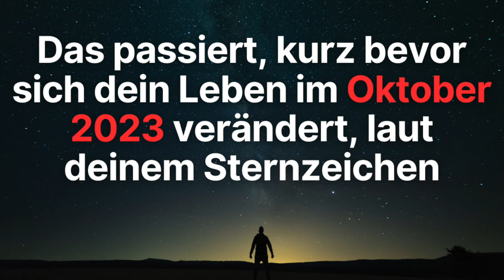Das passiert, bevor sich dein Leben im Oktober 2023 verändert, laut deinem Sternzeichen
Sternzeichen und Veränderungen im Oktober 2023: Was erwartet dich?

Verändert sich dein Leben im Oktober 2023? Die Sterne haben etwas zu sagen! Erfahre, wie dein Sternzeichen Einfluss auf die bevorstehenden Veränderungen nimmt. Manchmal geschehen Veränderungen unerwartet und lassen uns aus dem Gleichgewicht geraten. Doch Veränderungen können auch Chancen bieten, uns selbst neu zu entdecken und zu wachsen.

Steinbock (22. Dezember - 19. Januar):
Im Oktober könnten finanzielle Planungen im Vordergrund stehen, aber sei vorsichtig mit unvollständigen Informationen. Achte auf deine Gesundheit und gehe schrittweise vor, um langsame Veränderungen zu ermöglichen.

Wassermann (20. Januar - 18. Februar):
Herausfordernd, aber voller Erkenntnisse. Tauche in tiefere Gespräche ein, überdenke alte Ideen und finde die Veränderungen, die du suchst.

Fische (19. Februar - 20. März):
Du könntest dich zu jemandem hingezogen fühlen. Bleibe authentisch und setze klare Grenzen, um positive Veränderungen herbeizuführen.

Widder (21. März - 19. April):
Verfolge deine Träume und sei bereit, Verantwortung zu übernehmen, besonders wenn die Kommunikation am Arbeitsplatz schwierig wird.

Stier (20. April - 20. Mai):
Handle gegen toxische Entscheidungen und konzentriere dich auf Selbstheilung, um die gewünschten Veränderungen zu ermöglichen.

Zwillinge (21. Mai - 20. Juni):
Stress und Gleichgewichtssorgen könnten dich belasten, aber Veränderungen sind manchmal notwendig. Die Erfahrungen machen dich stärker.

Krebs (21. Juni - 22. Juli):
Freue dich auf positive Veränderungen und teile deine Gefühle ohne Angst vor Urteilen.

Löwe (23. Juli - 22. August):
Konzentriere dich auf deine Ziele und ignoriere Zweifel von anderen. Deine Fähigkeiten werden dich voranbringen.

Jungfrau (23. August - 22. September):
Halte Abstand von belastenden Situationen und sei offen für positive Veränderungen, selbst wenn sie irrational erscheinen.

Waage (23. September - 22. Oktober):
Überdenke Gewohnheiten und zwischenmenschliche Beziehungen, um deine Lebensqualität zu steigern.

Skorpion (23. Oktober - 21. November):
Vertraue deinen Instinkten und vermeide, dich von äußeren Meinungen beeinflussen zu lassen. Konzentriere dich auf das, was du kontrollieren kannst.

Schütze (22. November - 21. Dezember):
Nutze die Chance, Geborgenheit und starke Beziehungen zu finden. Sei präsent für deine Liebsten und erweitere deinen Horizont.

Lass dich von deinem Sternzeichen leiten und sei bereit für die Veränderungen, die im Oktober 2023 auf dich zukommen. Vertraue auf deine innere Stärke und mache das Beste aus dieser aufregenden Zeit.

00:00 Einleitung
01:27 Sternzeichen Fische
01:59 Sternzeichen Jungfrau
02:32 Sternzeichen Krebs
03:02 Sternzeichen Löwe
03:35 Sternzeichen Schütze
04:04 Sternzeichen Skorpion
04:36 Sternzeichen Steinbock
05:11 Sternzeichen Stier
05:44 Sternzeichen Waage
06:19 Sternzeichen Wassermann
06:53 Sternzeichen Widder
07:27 Sternzeichen Zwillinge